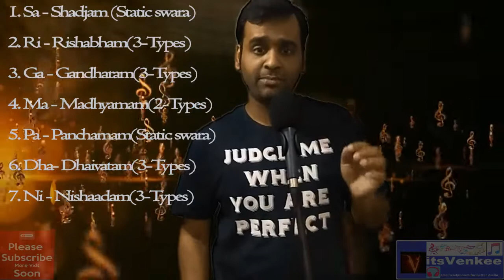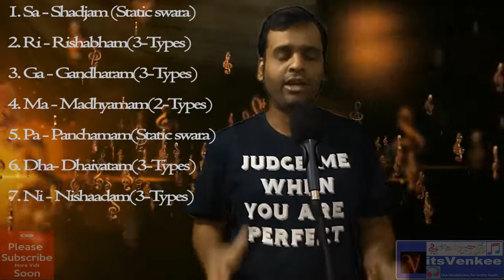Introduction to Indian Classical Raaga Basics_Know Ur Carnatic Raga_by Venki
This is an intro for a Musical journey i would like to take you with me. We will understand a bit of Indian Classical music and learn some ragas and listen to some songs composed in the same raga (Cover versions by myself)